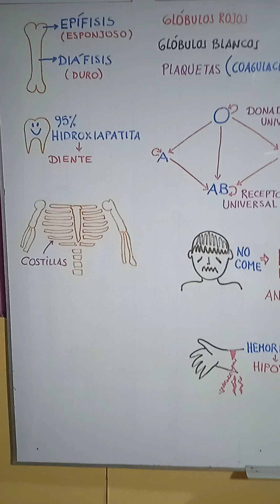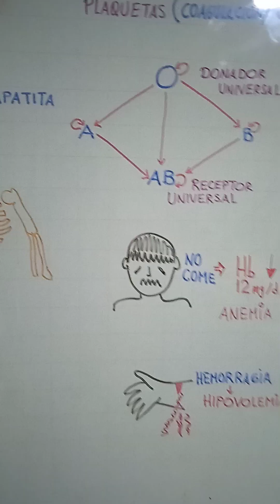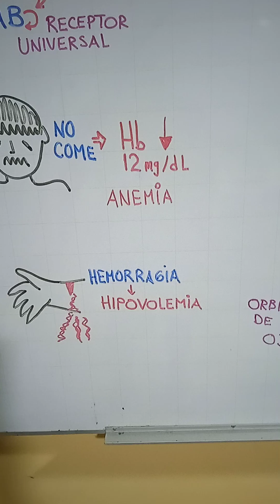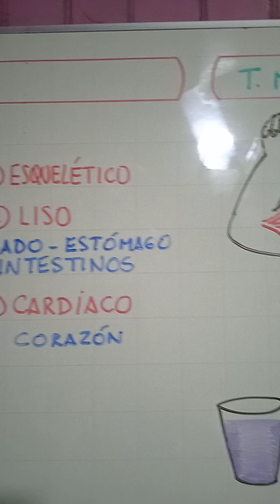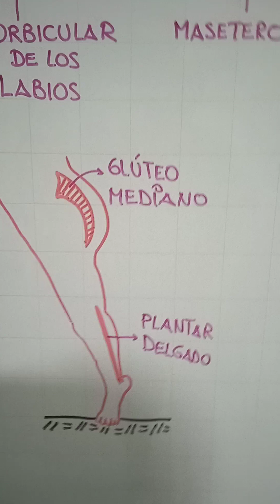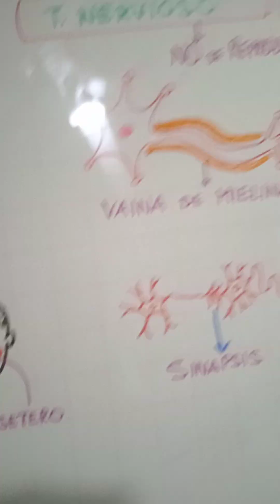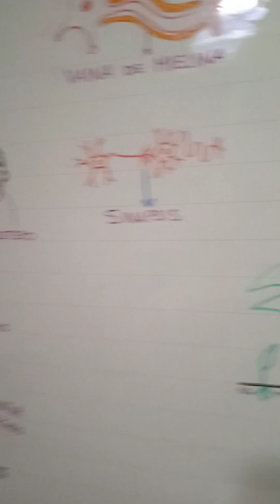GALLARDOREPASITO 2° II BIM